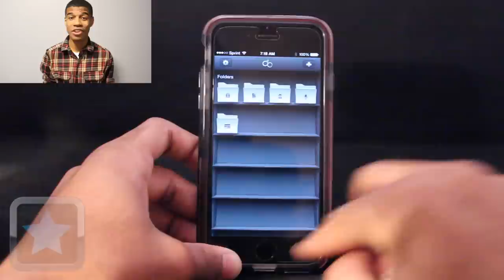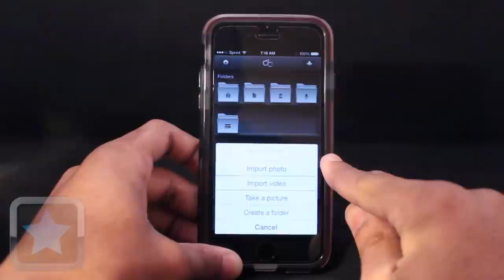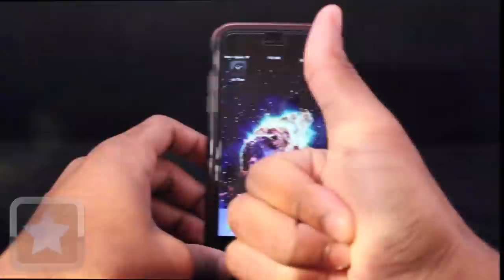App Video Review: cb Time (by cb innovations) - Secure vault hidden in an alarm clock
Video App Review by appDictions.com
cb Time - Secure vault hidden in an alarm clock

Hand-Crafted in Germany
How does one create a clock with timeless design, one of the world’s most secure data systems in a size small enough to fit in your pocket?

The development of this unique app begins and ends at cb innovations in Baden-Baden, Germany – where a small dedicated team pushes all their creative and technical capabilities to the absolute limit.

This team is dedicated, and detail oriented. Each dial, glass, hand, form, spacing, as well as every area of the integrated data security system,has been created and drawn by our designers, in stunning craftsmanship.

Harmony
Only when all elements come together in harmony, true design can be realized. Only when this has been achieved, our coders can begin to set things in motion by writing each character, line and code, one-by one for this software.

The result speaks for itself: cb Time presents a finely tuned hybrid of innovation,form and technology. Its unique design emphasizes the timeless qualities of a watch with clear simplicity and provides them with a modern and elegant touch.

The most important aspect is the precise display of time – which is why even the advanced data security system only serves as a secondary function.

cb Time is not only easy to use, but also one of the most secure apps on the market
Confidential data has to be protected from hackers – no matter if this data is your CV, vacation pics, bank statements, voice memos or an important document.

By utilizing state-of-the-art security technology, cb Time protects each single piece of data with the strongest available 256-Bit AES algorithm. The AES-256 Bit encryption is one of the worlds best data encryption systems, and is being used to secure industrial and military - documents under the highest level of secrecy.

By request, cb Time can be set to panic mode, which means that all data will be erased after five unsuccessful code entries. This way, you won’t ever have to worry about losing your phone again. In order to ensure the highest possible level of security, your data will not only be deleted, but also overwritten.

You’ve never awakened like this before
What could be greater to wake up to than the fascinating melodies of a famous pianist?

Helen Jane Long is one of the most popular and versatile British composers. She is well known for her unforgettable scores and melodies. She worked closely with the composer Howard Shore - as heard in the “Lord of the Rings“ trilogy. So far, Helen is the only female composer who has been inducted in the classical FM-Hall of Fame.

Now, several of her unique melodies help cb Time to achieve an incomparable "wake-up experience" and emphasize the app’s harmonic sensuality. You’ll never want to start your day any other way.

Security Made in Germany
Safety is one of our biggest concerns, which is why all our IT, processes and quality controls are located in Germany, where we can guarantee the highest safety standards. This way, “Security Made in Germany” can truly be seen as a seal of quality.

cb Time encrypts your entire data safety deposit as a single protected container file using the 256-Bit AES system. This encryption will only be carried out on your device.

Our products will never have any backdoors, master passwords or modified encryption systems.

Even though most consumers have already adopted cloud-solutions in order to synchronize their data with several devices, we at cb innovations intentionally left this feature out for security reasons. We do this to prevent your data from spreading to foreign servers. Once that happens, no one can control the destination of your data.

If you’d still like to import and export data, cb Time provides you with its own cb Transfer function, which allows you to share any kind of data in your Wifi home network.